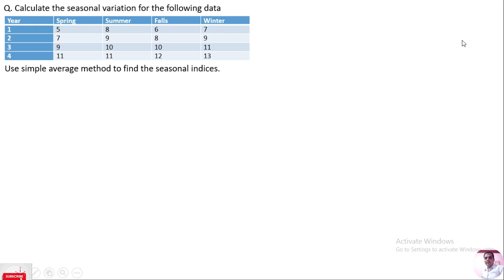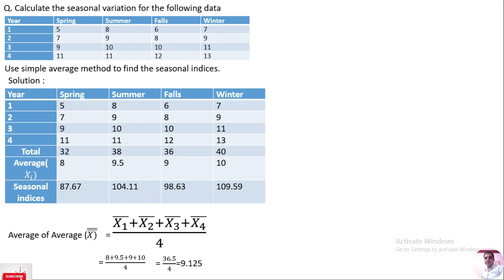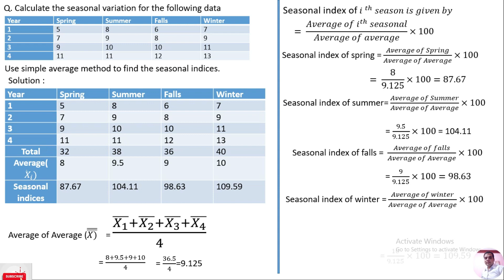Business statistics important Question 4 BBS 1st year! Analysis of time series! Seasonal index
this video is very very useful 4 BBS 1st year Business statistics students